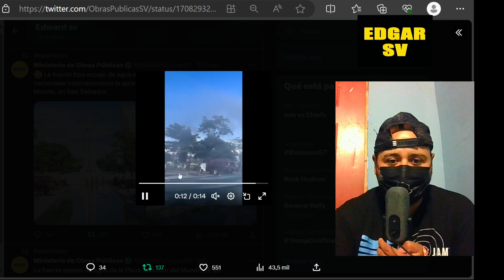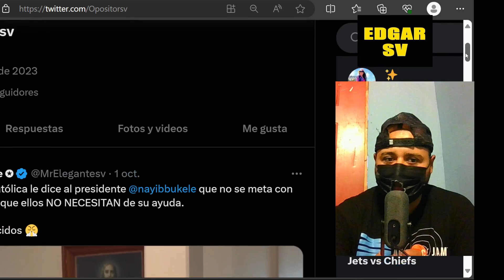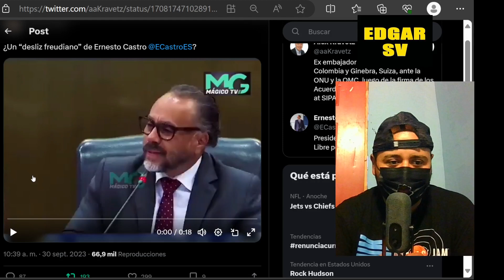Nayib Bukele manda poner fuente a las fokas para que se bañen porque no tienen agua